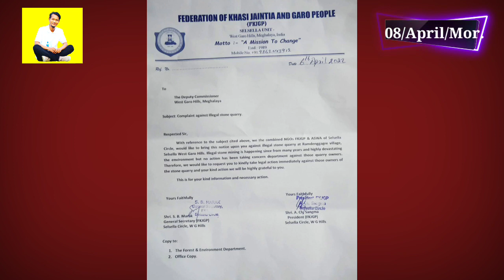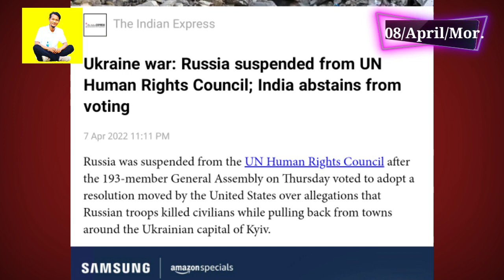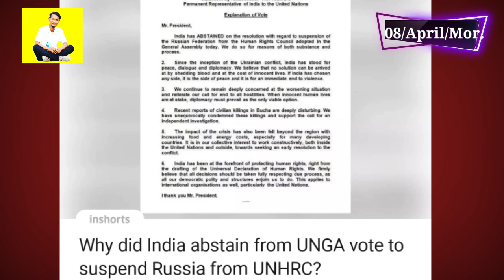Russia US.na Aganchaken, Mukul An°tang CM ong°mitingode maina Kam Kaja? HTV